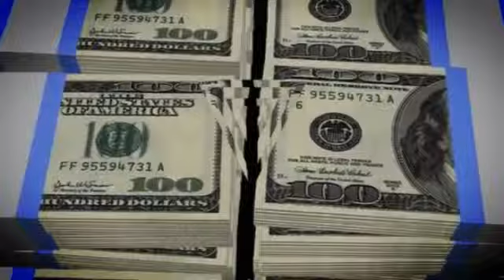We Will Buy Your House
We at Fair House Offer will buy your house!

How We Buy Houses Fast With Cash

Complete the form on our site or give us a call and ask how we buy houses. We’ll ask some basic questions about your property and begin to prepare a cash offer that will work for you.

Step 2: We'll View the Property

We’ll come view your property to further assess the value. Once we have the facts we’ll quickly do our analysis and finalize your offer. In some cases we buy homes without an interior inspection if access is unavailable.

Step 3: We'll Make a Cash Offer

Within hours we can have you a firm written offer. At this point you will have the choice to either accept or reject our offer. We have never bought a house from someone who didn’t want to sell to us. If you accept our offer, we'll buy your house

Step 4: You'll Get Paid

Once we come to an agreement, simply tell us when you want to close and we’ll work around your schedule. Once we buy your house, you'll get paid!